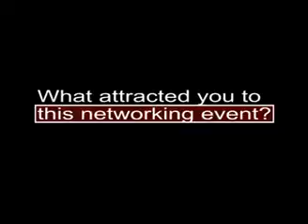Mark Beaumont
Video testimonial for Reds In Business, the business network for Manchester United supporters